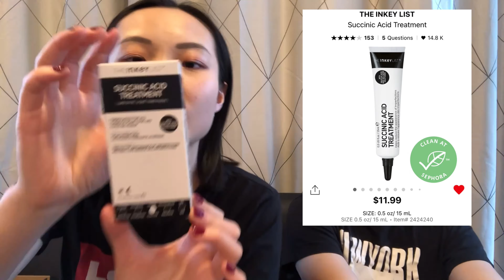【丝芙兰八折开箱2021 - Part 2】和男朋友一起开箱美妆产品+闲聊｜Sephora Collection有哪些值得购入的美妆护肤产品｜治痘痘肌的品牌｜买到的雷品❌避雷！！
Hello大家好呀，这期视频是我和Kevin哥哥闲聊+丝芙兰八折开箱的第二集。如果你还没看我们的第一集的话，赶紧去看啦，看看我们俩是如何配合滴~~ 超级好笑哒😂😂
这次丝芙兰八折下了3单，前2单是为了凑单（拿了一个发膜和一个CT家的定妆粉），最后一单才是正儿八经下的一单，感觉买了很多东西，但是有在自己定的budget范围内。之后一段时间就不能再乱花钱了，我一定会牢牢记住的！！！

20:30 如果你们看到了最后，会发现Kevin问了你们一个问题，记得在留言区评论哟~~
提问女生：请问女生希望男朋友在节日里送什么礼物？
我再加多一个，哈哈~~
提问男生：你觉得送什么礼物给女生最合适，会让女生更开心？

视频里的我~ ✨
Huda Beauty Kaki眼影盘
Lacome粉底液：
Tarte腮红：
Levi's T恤衫：

视频中提到的产品：👇👇👇
The Ordinary Niacinamide 10% + Zinc 1%
The Inkey List Succinic Acid Treatment
YSL Parfum Duo
Sephora Collection Nail Polish (Color: L43 It Girl – Crème)

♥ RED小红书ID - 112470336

✨一点点的粉丝福利✨
GoCashBack:
粉丝福利：注册即有8美元的奖励，第一次使用累积到20美元。之后累积到10美元就可以提现了。
也可以输入我的注册推荐码：MACYLI

这支视频并非广告, 所有产品都自己购买，所有内容均为真实感受，部分链接为佣金链接，若点进去购买我会获得微薄佣金，但不会改变价格，请大家多多支持，爱你们呀~~❤️